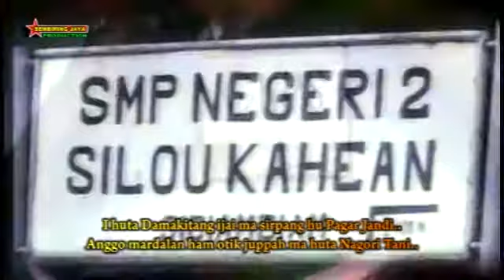Silou Kahean - Santi Saragih | Lagu Simalungun Populer [Official Music Video]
Lagu Simalungun Terbaru Silau Hakean
Voc. Santi Saragih
Cipt. Jon Putra T. Tambak